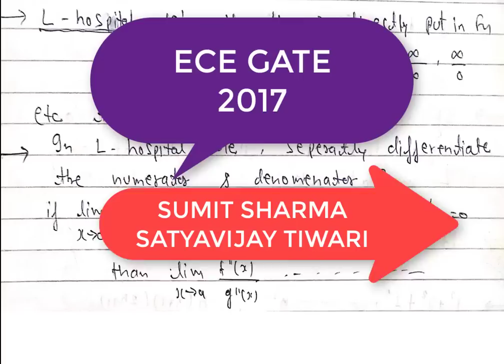Lec.- 11 DIFFERENTIAL CALCULUS ,LIMIT PART 1 ENGINEERING MATH for gate/ese/psu's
hello friends , in this video i am going to explain math topic differential calculus topic LIMIT , which is very important for Gate ,ese, and other psu's. if you like this video than like it comment it and share it. for pdf notes visit
Facebook page is online gate coching.